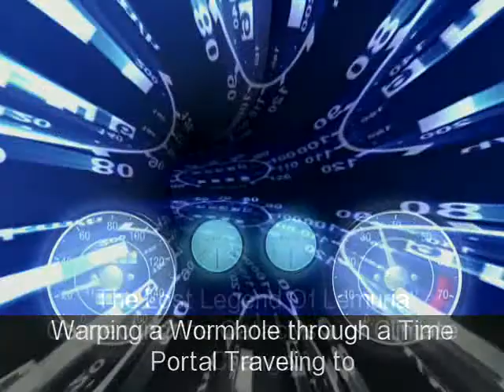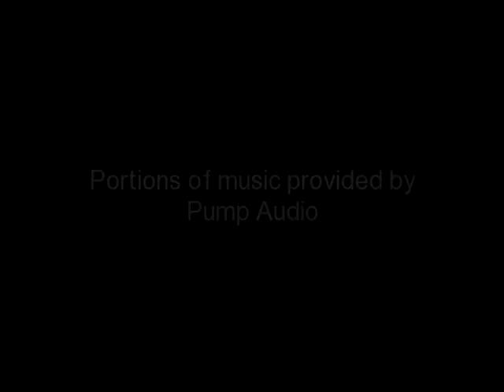Millennium Of Magnificence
We connect the cataclysm of climate change from spirit to space in myth and ritual to celebrate our civilization. Using entertainment and technology in a new renaissance raising the antediluvian continents of Lemuria & Atlantis ancestors of a sea fairing Maya in a mythological journey to Avalon & the holy land. Discoveries & Innovation of mathematics have harnessed the healing powers of energy to the medical wonders of technology from the ethereal to the material to apply to our world in sustainability. As we do this right thing to a balance for harmony & peace with excellence we elevate to launch ourselves beyond this universe.
An ETHICS PRODUCTION @ drperryw leadership # management personal development business development real estate development IoT smart cities radiancefund Present, follow, me, business development, internet of things, smart cities, impact, #, nu impresario,